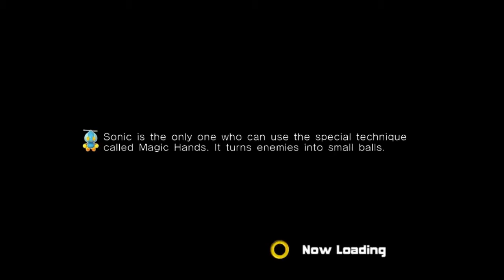Let's Play Sonic Adventure 2 #1